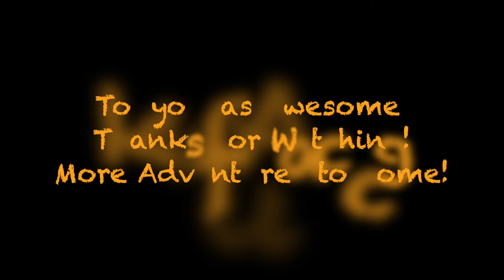MariCar Tokyo Bay GoKart Night Ride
If you are looking for the ultimate adventure when vacationing in Tokyo, then you have to do Mari Car City Tour.
One of the greatest experiences driving around the city of Tokyo. You will definitely get to see and drive to all major landmarks and popular areas during the tour.
I can't wait to do this experience again, and I literally had the best travel guides with me.

To do this adventure visit there page on Facebook and type in the search: Street Kart Tokyo Bay BBQ